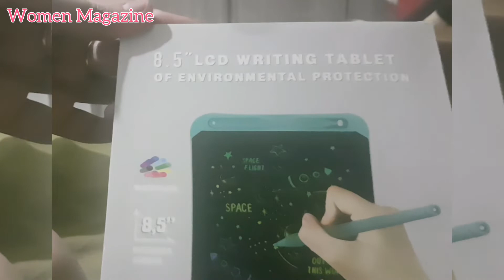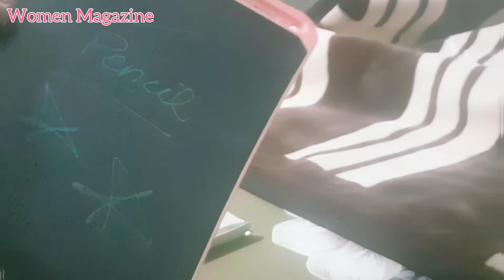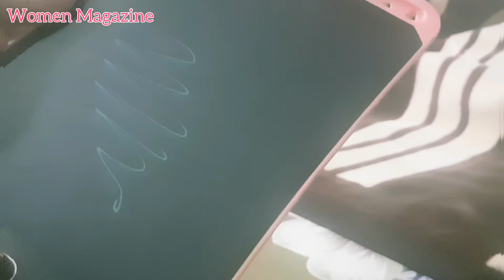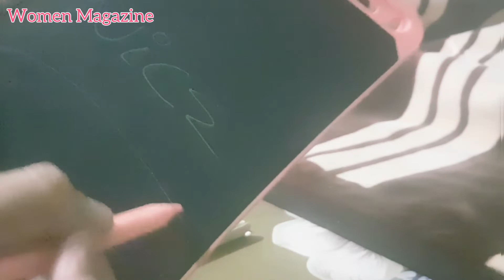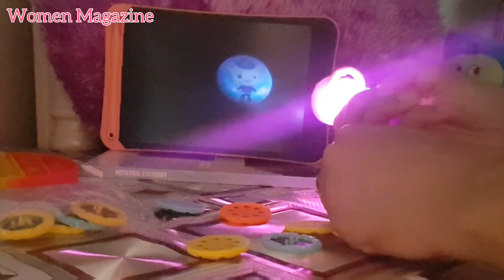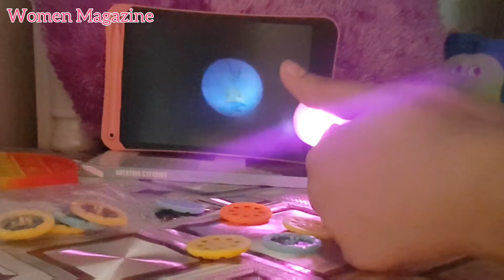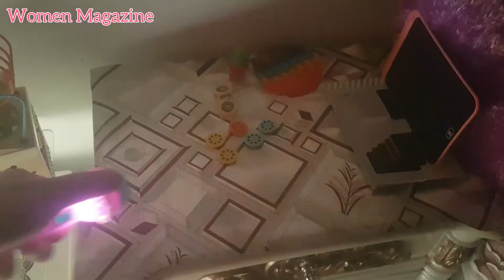LCD Writing Tablet & Flashlight Projector for Kids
8.5" LCD Writing Tablet of Environmental Protection

Parameters of LCD Panel:

8,5" Notebook Screen
Low Battery Consumption
Clear or Delete Button
Back side On & Off Button
Attached Pencil
Multi color Writing style
Nice Packaging
Teachers Best Board for Online Class
Useful for everyone
Reasonable price
Environmental friendly
Portable and very handy
Flexible LCD panel
ABS frame
The Button battery
Alternate of Future Slate & Chalk
Net weight: 0.106KG
Gross weight: 0.122KG
Size: 225*144*5MM
Package size: 231*153*9MM

Flashlight Projector:

Musician: @iksonmusic